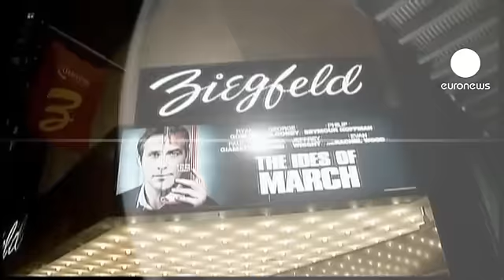euronews cinema - Вся президентская рать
Драматургическая основа нового фильма, поставил который Джордж Клуни - вовсе не одноименный роман Торнтона Уалдера, как можно было бы представить, а бродвейская пьеса, в центре фабулы которой - история о закулисной жизни предвыборной компании.